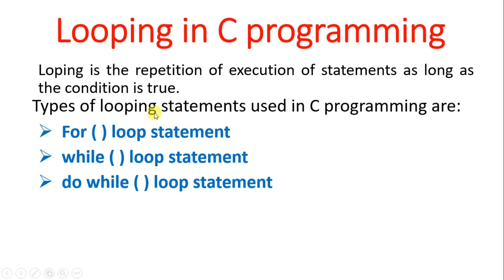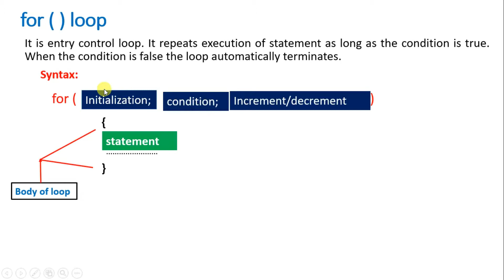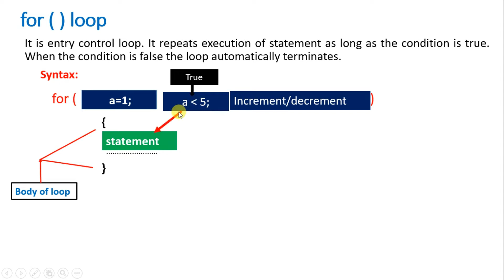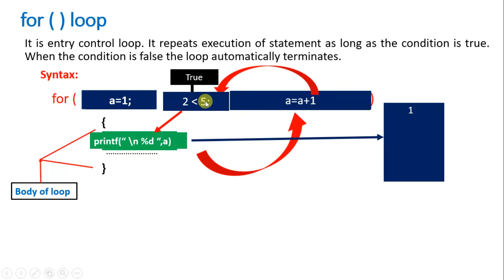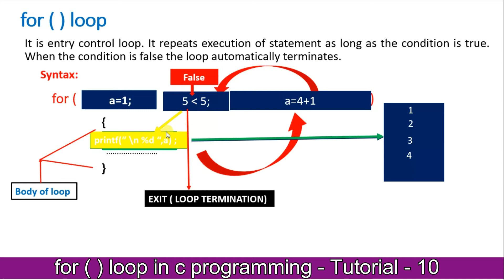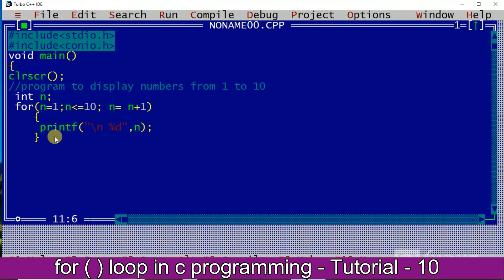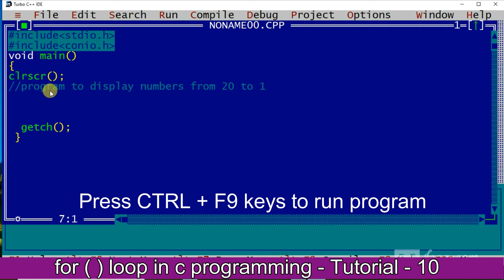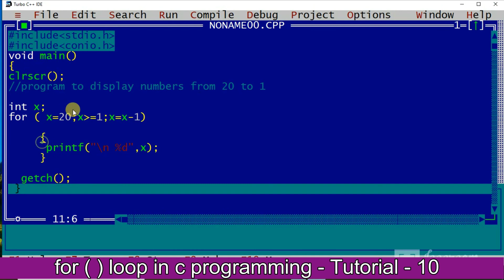for ( ) loop statement in C programming || tutorial -10 || Nepali vocal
This video tutorial will help you to understand concept of for ( ) loop in c programming .